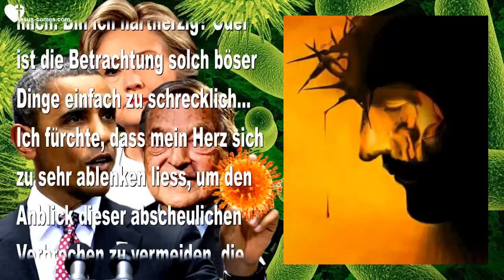NUR GOTT KANN DIESE TÖDLICHEN WAFFEN DARAN HINDERN, HOCHZUGEHEN ❤️ Liebesbrief von Jesus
Jesus sagt... Nur Gott kann diese tödlichen Waffen daran hindern, hochzugehen

13. März 2019 - Worte von Jesus an Schwester Clare

Clare begann… Ich danke Dir, Herr Jesus, für dieses hoffnungsvolle und ermutigende Wort. Bitte Herr, durchtränke uns mit Ausdauer und Glauben, damit wir alles erledigen können, was vor uns gesetzt ist, bevor Du für uns kommst... Amen.

Nun, während dem Gebet sah ich den Herrn mit Seiner Krone, aus welcher reichlich menschliches Babyblut in eine Pfütze auf dem Boden tropfte. Es scheint, als ob es pausenlos Abtreibungen gegeben hätte, seit jenes Gesetz verabschiedet wurde. Wir haben Alle bereits für sie Fürbitte eingelegt und Einige von uns haben ihre Auswirkungen am eigenen Leib gespürt.

Carol hatte mir erzählt, dass sie Ihn so gesehen hat, mit der Dornenkrone. Ich hatte Ihn noch nicht gesehen zu jenem Zeitpunkt und ich wunderte mich. Bin ich hartherzig? Oder ist die Betrachtung solch böser Dinge einfach zu schrecklich... Ich fürchte, dass mein Herz sich zu sehr ablenken liess, um den Anblick dieser abscheulichen Verbrechen zu vermeiden, die kein normaler Mensch begehen würde. Ein Baby zu töten, das gerade eine Abtreibung überlebte. Ich kann es nicht fassen, ich kann es einfach nicht.

Und dann dachte ich darüber nach, womit die Bösen dem Präsidenten drohen, was den 3. Weltkrieg auslösen könnte… mehrere Massenvernichtungswaffen, die in bestimmten Städten deponiert und mit einem tödlichen Virus versehen wurden. Sie sind programmiert hochzugehen, wenn es keine menschliche Intervention gibt. Aus diesem Grund können die Menschen, die den benötigten Code haben und ihn vor der Detonationszeit eingeben müssen, nicht verhaftet oder getötet werden. Sie müssen frei und am Leben bleiben, um den Code eingeben zu können. Wenn sie es nicht sind, wird dieser tödliche Virus in der ganzen Stadt verbreitet und jedes Individuum töten, das noch atmet.

Und ich dachte... Wir können dies nicht allein schaffen. Gott, Du musst mit uns sein. Wenn wir den Einsatz dieser Waffen stoppen können, können wir die Kriminellen verhaften, strafrechtlich verfolgen und sogar hinrichten. Aber wie finden und entschärfen wir sie?

Dann kam mir die Rakete in den Sinn, die vom Gazastreifen abgefeuert wurde. Sie war unterwegs, um einen jüdischen Wohnkomplex in Jerusalem zu treffen, ein mehrstöckiges Gebäude. Der Herr drehte jene Rakete um und sandte sie ins Meer hinaus.

HERR, DU KANNST DIES TUN! Aber wird dies die Verhaftung der anderen Verräter ermöglichen? Sag es mir, Herr, ist dies der entscheidende Moment?

Jesus begann… “Ziemlich genau. Aber Mir ist es möglich, das Unmögliche zu vollbringen und alle Waffen zu entschärfen, mit denen dem Präsidenten gedroht werden. Was fehlt und nötig ist, ist der GLAUBE Aller, die involviert sind. Dies können sie nicht alleine schaffen, es muss durch den Glauben getan werden. Es wurden viele Systeme eingerichtet für den Fall, dass Dieser oder Jener verhaftet wird. Es gibt mehrere mögliche Szenarien.